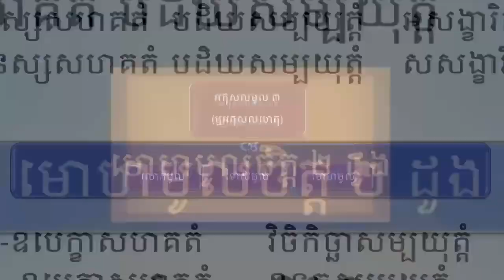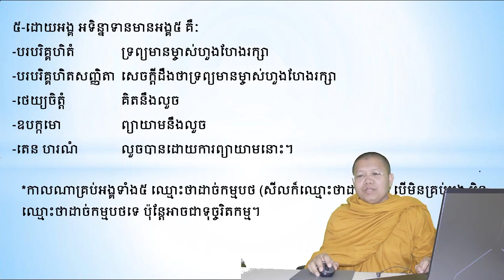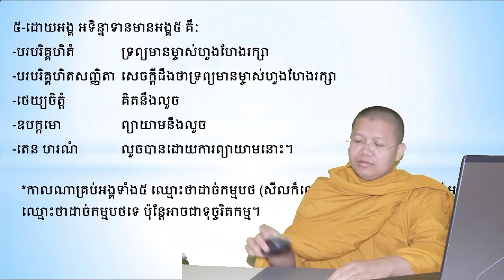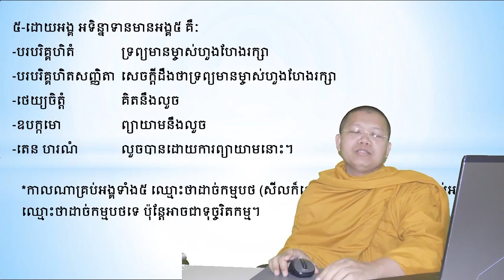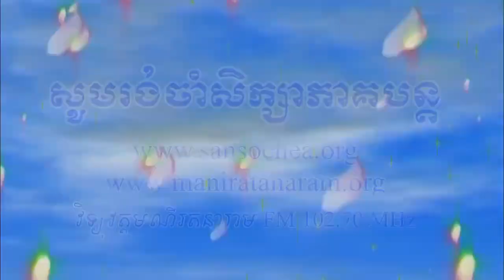ចិត្តបរមត្ថ៤១ភាគដោយលោកម្ចាស់គ្រូសាន សុជា ភាគ១៧